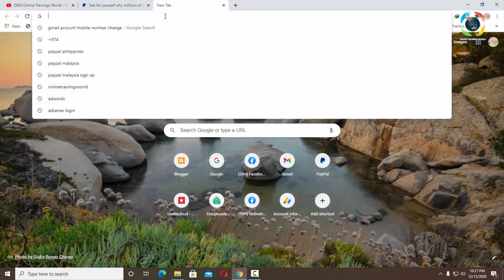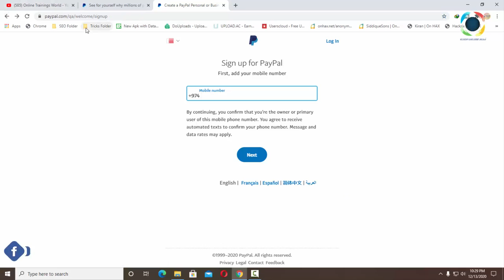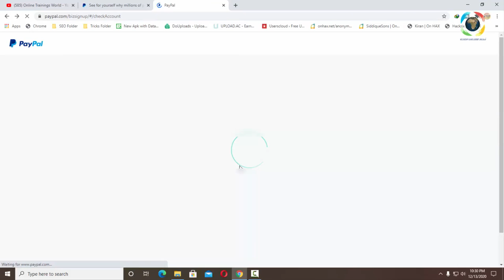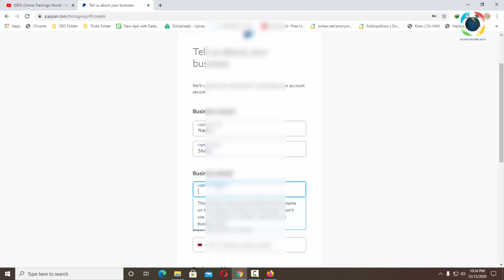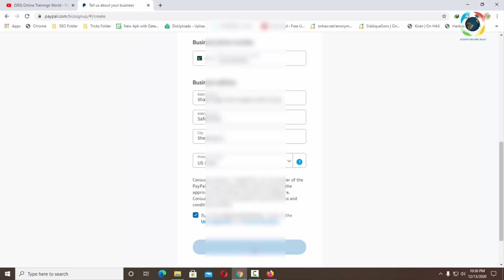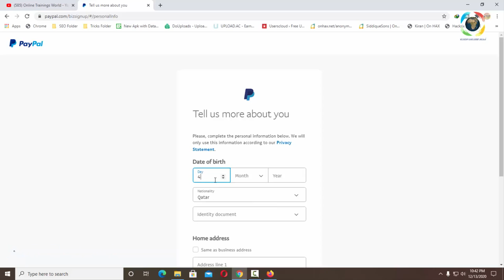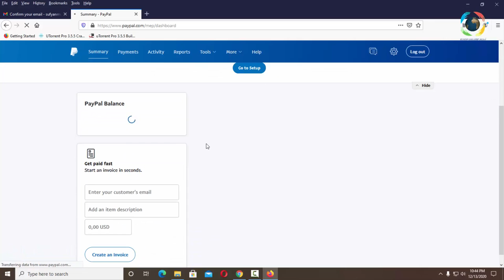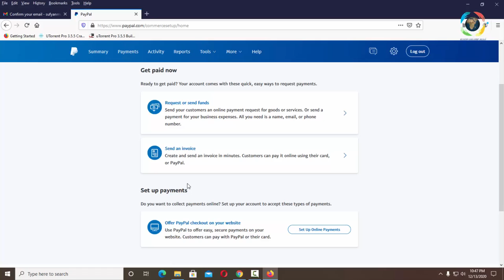New method | How to create PayPal account in Pakistan 100 percent legal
Hello, friends today I am going to show you how to create a PayPal account sign up in Pakistan 100% legal.
OnlineTrainingsWorld​.

Make sure that you read the whole guide because we have taken into account all the ways that you can make a working PayPal account and brought the best for the best tips for you!
PayPal is an American company that provides an online payment system to people worldwide. PayPal enables you to pay, send money and accept payments online. PayPal charges a fee in exchange for services like one-click transactions and password memory.
Quires
To create a PayPal account you need to follow some guidelines:

Click on Sign Up for free.
Click on the Personal Account or business depending on your needs and then click on the “Next”.
Choose a strong password so that nobody else can access your PayPal account.
Now fill out all the information required to create a PayPal account.
You must have a valid address of any country where PayPal is operating because PayPal does not operate in Pakistan.
You can create a business account as well and PayPal offers two options in the business account category. One is the standard account and the other is a pro account. In the standard account, customers must route through PayPal to check out.

In Pro accounts, you get full control over how you want to design the checkout process. The cost of this account is $30 per month. The Standard free business account is best for users who buy and sell a lot of things on eBay.
Search Google.com
Create New Email Account/or Old Which you can not use in Paypal.
Sign up for free.
Chose Business Account.
Chose Password.
Click on login
1 Legal Name
2 complete Names.
3 Phone No. Change Pakistan and Add a Phone number.
4 Write Orignal Address.
5 Select City.
6 Primary Currency
Agree to Terms and Condition.
Continue.
Describe Your Business Chose Individual/ Sole Propoletship.
Computer Software Store
Date of Birth
Nationality Change and Select Pakistan.
Chose NIC
Add NIC Card Number
Submit.
Now Click Confirm Email. Add Password
Click on Summary
Click on settings and verified this is your Account verified with your E-Mail and mobile number.
Best Video Editing Software 2020 How to install Filmora 9 3 7 1 and Registration Totally Free